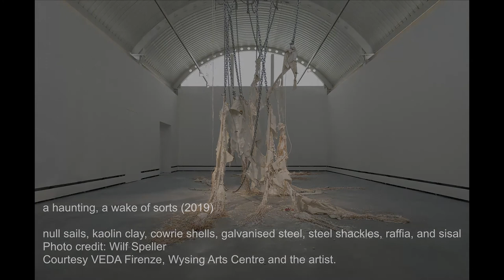Bite size: Portraying power | Legacies and Futures 2020, The Arts Institute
Premiered on 20 January 2021 as part of The Arts Institute’s ‘Legacies and Futures’ season, September 2020-January 2021.

As part of the Kehinde Wiley exhibition

An in-depth conversation about Kehinde Wiley’s fascinating career and how the successful New York based artist has become a symbol for black communities and their empowerment. The discussion takes the diverse artworks exhibited in Kehinde Wiley: Ship of Fools as a starting point to examine the ways in which the artist challenges the conventional depictions and aesthetics of power, taste and privilege. This podcast is an opportunity to familiarise with Wiley’s unique vision of the world.

Our commitment to the safe enjoyment of the arts during the Covid-19 pandemic, means that this season's events are free for you to enjoy at home.

The Arts Institute relies on income to develop and deliver a public programme, which not only promotes audience engagement and access to the arts, but also directly supports emerging and established artists' careers and the creation of new content.

In place of the price of a ticket, please consider a donation to The Arts Institute

The Arts Institute - the University of Plymouth’s year-round public programme of contemporary art and culture: